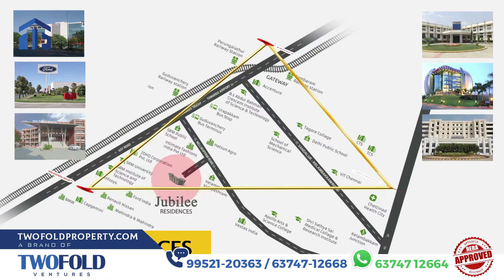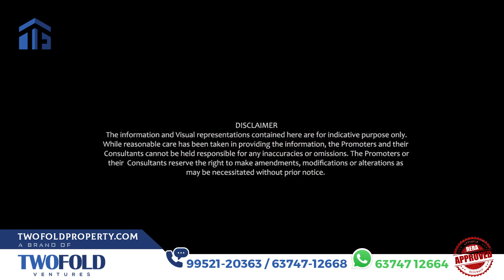Urbanrise Jubilee Residence Project Video Guduvancheri, Chennai. Walkthrough Video Urbanrise Jubilee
Urbanrise Jubilee Residence Project Video Guduvancheri, Chennai | Walkthrough Video Urbanrise Jubilee in Guduvancheri, Chennai.

One of the best place to live in Guduvancheri, Chennai.

Team Twofold Property (RERA Certified Agent)
A brand of Twofold Venture
► Location: Plot no: 9, Door no: 5, M R complex, Gowriammal street, Rajagopal Nagar, Porur, Chennai 600116

Twofold Property is a brand of Twofold Ventures managed by a team of real estate professionals. Twofold Property is brainchild of Jayachandra Babu. E and Selvam Murugan.

Twofold Ventures, RERA registered agent and partners with leading property developers, work with them in strategy planning, marketing and sales support to their Projects, services including real estate broking services to clients in Tamil Nadu to facilitate buying, selling, loans, legal documentation, registrations, property maintenance and renting premium properties.